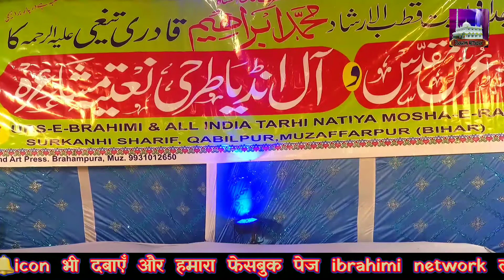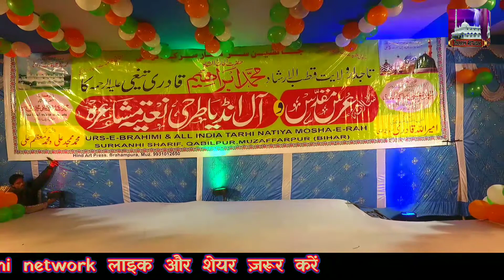Urse Brahimi 46th drone view surkanhi sharif 2021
Khanquah abadaniyah surkanhi sharif
Muzaffarpur bihar

Ye👆 khanquah abadaniyah ka official page hai ise like aur share kare